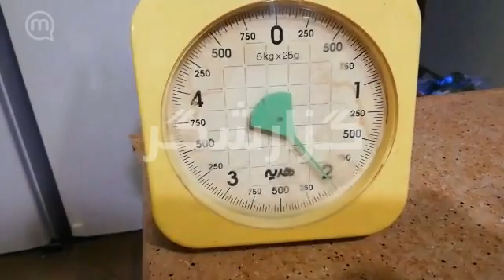گرانی میوه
گزارشگر از گرانی و افزایش قیمت میوه ها انتقاد میکنه